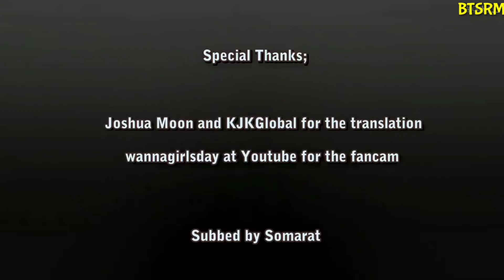SpartAce Couple | Kim Jongkook calling Song Jihyo at Kaist Lecture | Bangtan Sonyeondan Running Man